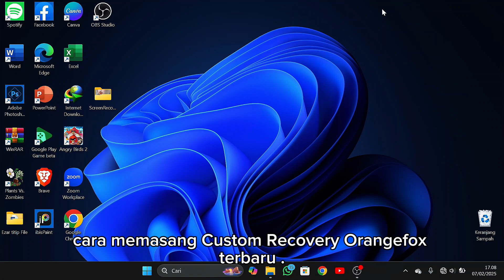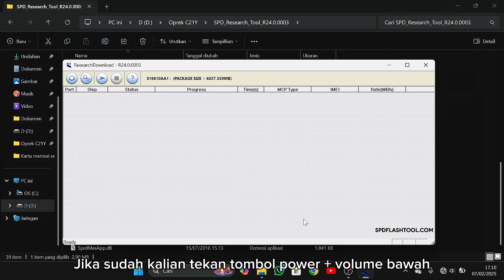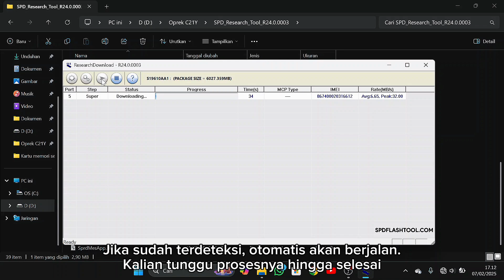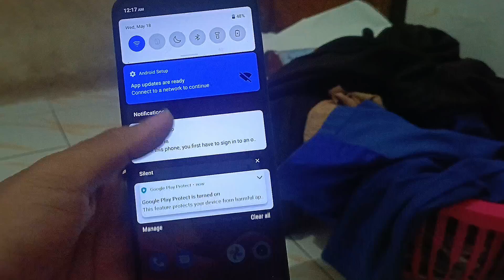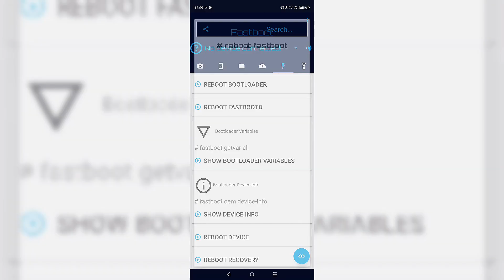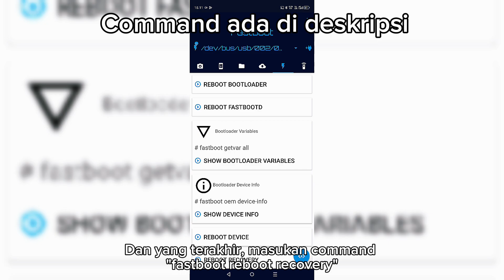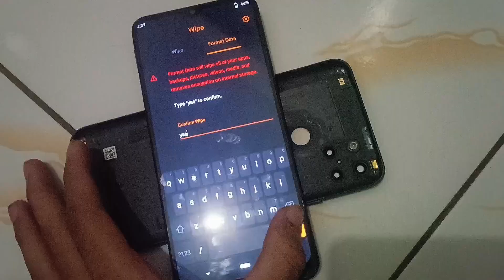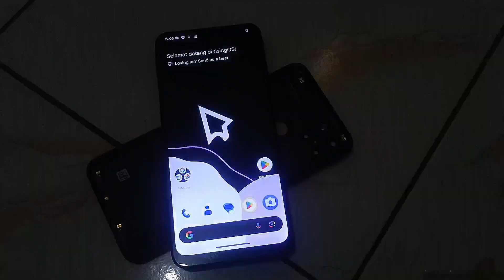Cara Memasang Orangefox & Custom Rom (GSI) Terbaru untuk Realme C21Y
➜ ‼️PENTING‼️
Pastikan HP Realme C21Y kalian sudah di UBL, jika belum tidak akan bisa mengakses Custom Recovery. Link untuk UBL Realme C21Y

➜ Command :
adb reboot fastboot
fastboot resize-logical-partition product_a 1048576
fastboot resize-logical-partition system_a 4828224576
fastboot --disable-verity flash vbmeta_a [vbmeta file]
fastboot flash boot_a [boot fille]
fastboot reboot bootloader
fastboot reboot recovery

➜  Software Editing :
• Capcut
• Pixlelab

➜  Spec HP :
• Model - Infinix Note 30
• Processors - Mediatek Helio G99
• RAM - 8GB

00:00 Intro
00:14 Flash Ulang
04:30 Install Custom Recovery
08:00 Install Custom ROM GSI
10:18 Outro